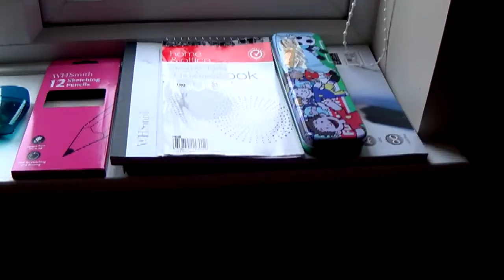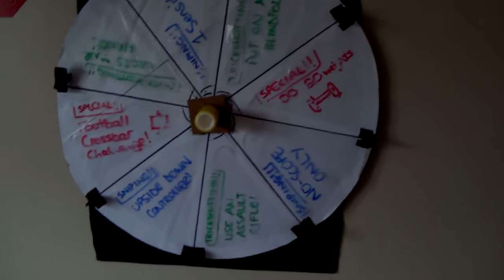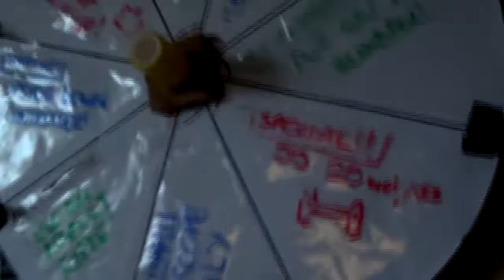Working Harder, Playing Harder [4]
Recovering from an intense fitness session! Remember to NAME THE WHEEL! Hope you liked!